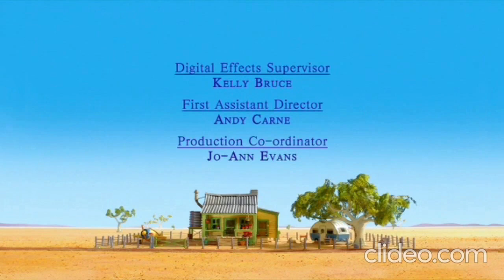The Koala Brothers S03E09 George the Magician, Archie's Fall